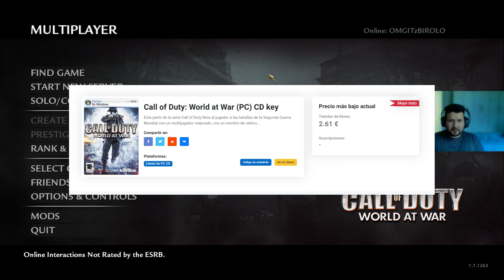PRIMERA PARTIDA EN COD WAW Y EL JUEGO YA FUNCIONA ! (CONTEXTO) | COD WAW MULTIPLAYER #1 PC (STEAM)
MUY BUENAS GENTE LES TRAIGO UN NUEVO VIDEO E INICIANDO UNA NUEVA SERIE AL CANAL YA QUE SUBIRÉ CONTENIDO DE CALL OF DUTY WORLD AT WAR PARA PC ( STEAM ), ESPERO QUE DISFRUTEN Y SEA DE SU AGRADO ESTE CONTENIDO NUEVO QUE TRAERE PARA USTEDES.

TAMBIÉN AQUI MISMO EN ESTE VIDEO DOY UN POCO DE CONTEXTO DE ESTE JUEGO SOBRE EL PROBLEMA QUE HUBO DURANTE MUCHO TIEMPO HASTA QUE POR FIN EL MES DE JULIO DEL 2023 FUE ARREGLADO EL PROBLEMA DE LA CREACIÓN DEL PERFIL EN LINEA, AHORA YA MISMO SE PUEDE JUGAR A ESTE HERMOSO JUEGO SIN PROBLEMA ALGUNO, ESPERO VERLOS TAMBIÉN EN ESTE JUEGO! GG.

ESPERO QUE ESTE VIDEO SEA DE SU AGRADO Y SI TE GUSTÓ EL JUEGO , RECUERDA QUE TENGO UNA PLAYLIST CREADA UNICAMENTE DE CALL OF DUTY WORLD AT WAR. PORFAVOR AYUDAME REGALANDOME UN LIKE ! YA QUE CON ESO ME AYUDAS MUCHO Y ME INSPIRA MÁS EN TRAERLES MAS CONTENIDO COMO ESTE.

MI PC :
PROCESADOR : RYZEN 7 7700X
PLACA MADRE : B650 A-GAMING ROG STRIX
TARJETA DE VIDEO : GIGABYTE RTX 3060 12G
SSD : M2 SAMSUNG 980 PRO 2 TB
AIO : COOLERMASTER MASTERLIQUID ML240 ILLUSION WHITE ARGB
RAM : KINGSTON FURY DDR5  2X16 (32GB) 5200MHZ
FUENTE DE PODER :  MSI MPG A850G PCIE 5 & ATX 3.0 , 80 PLUS GOLD
MONITOR : AOC G2490VX 1080 1MS - 144HZ
GABINETE : OCELOT GAMING OG-C WHITE BLIXARD FULL TOWER